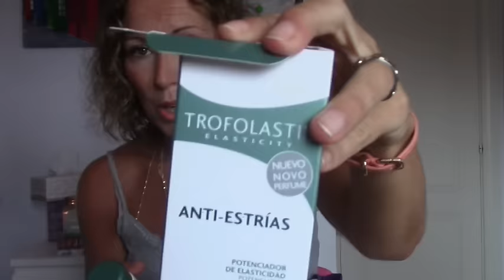PRODUCTOS TERMINADOS SEPTIEMBRE 15